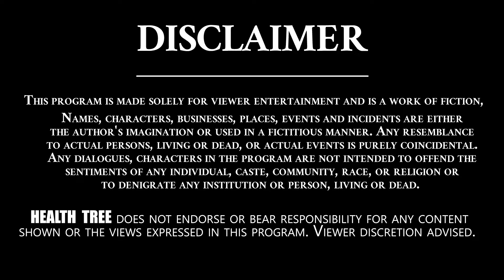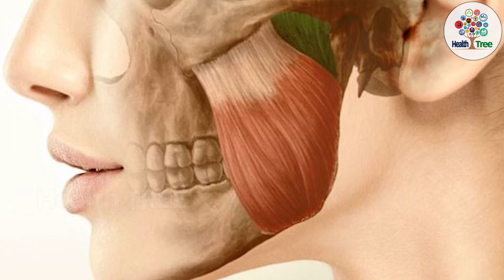Skin Care Tips In Telugu | Simple Home Remedies for Skin | Best Health Tips In Telugu | Health Tree